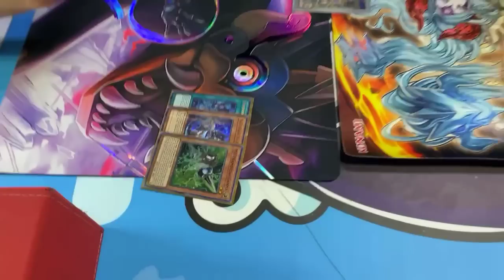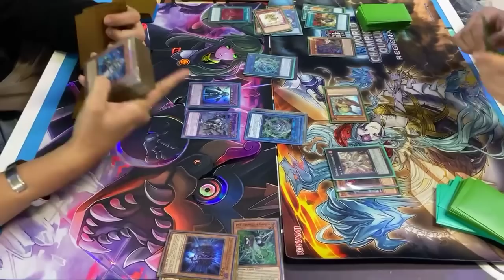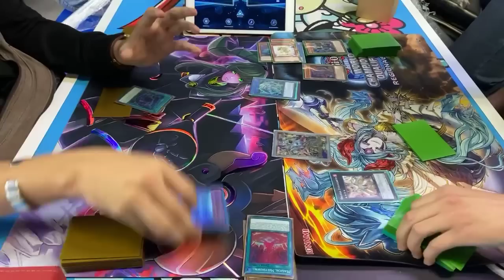SHADDOLL VS DINOPOLLA "EL YOGURT FLUYE COMO RIO Y TU BOCA ES EL DESTINO"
VIOLENCIA Y BRUTALIDAD
SHADDOLL VS DINOPOLLA